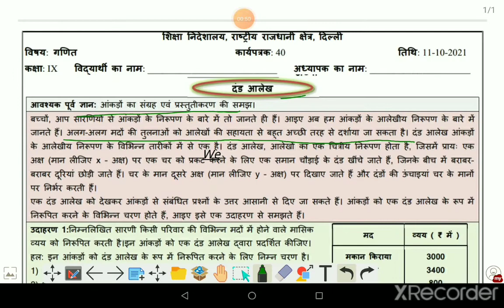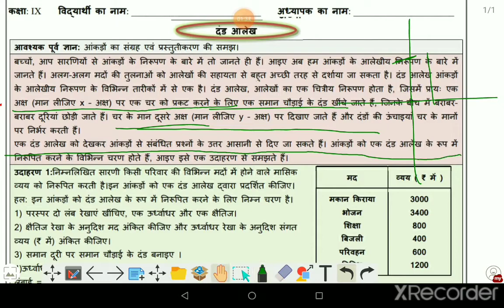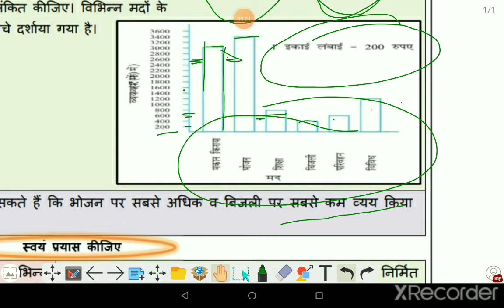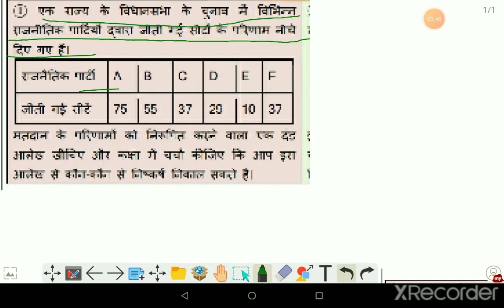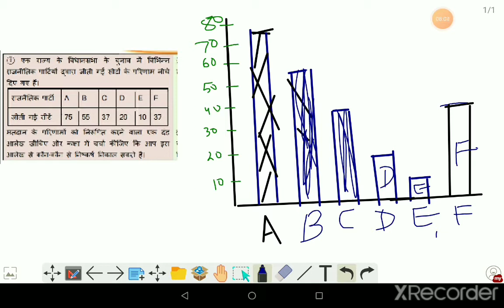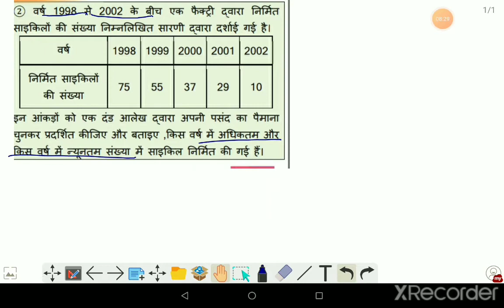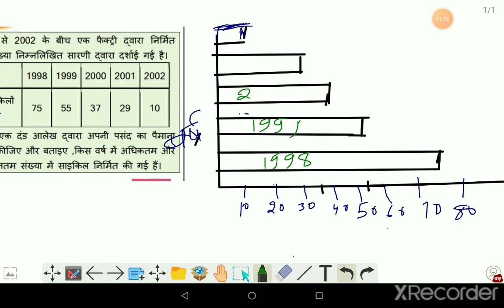class 9 math doe worksheet 40 in hindi By Amar nath jha/11-10-21